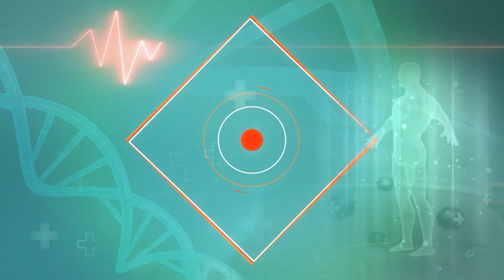Bee Sting Remedies: कभी मधुमक्खी काट ले,तो अपनाएं ये घरेलू उपाय,फौरन मिलेगी राहत|Medically Speaking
मधुमक्खी के डंक में जहर होता है, जिससे शरीर में संक्रमण हो सकता है। अगर कभी  ऐसे किसी व्यक्ति को मधुमक्खी काट ले, तो उसे त्वचा लाल पड़ना, खुजली, जी मचलाना और चक्कर आना जैसी समस्याएं होने लगती हैं। लेकिन घबराने की बात नहीं है, क्‍योंकि इससे कोई गंभीर नुकसान नहीं पहुंचता है। अगर आपको कभी मधुमक्खी काट ले, तो आप इसका इलाज घर पर ही कर सकते हैं। आज इस वीडियो में हम आपको बताएंगे की किस तरह आप मधुमक्खी के काटने पर उसके दर्द से घर पर ही घरेलू उपाय की मदद से राहत प् सकते हैं -

Bee sting contains poison, which can cause infection in the body. If ever such a person gets bitten by a bee, then he starts having problems like redness of the skin, itching, nausea and dizziness. But there is nothing to panic as it does not cause any serious harm. If you ever get stung by a bee, you can treat it at home. Today, in this video, we will tell you how you can get relief from the pain of bee sting at home with the help of home remedies -

ऐसी ही और वीडियो के लिए नीचे दिए गए लिंक पर क्लिक करें-